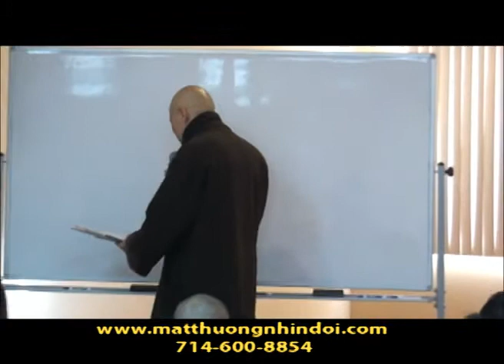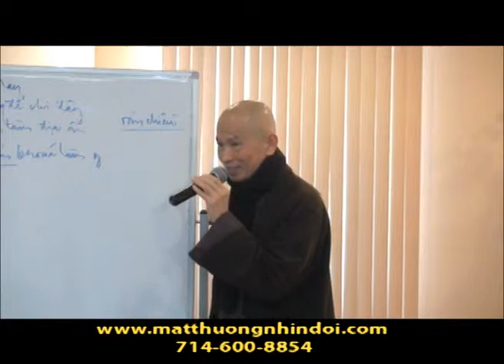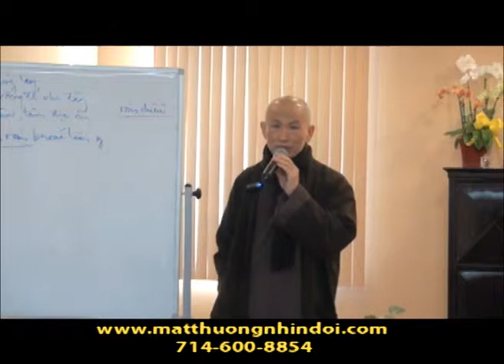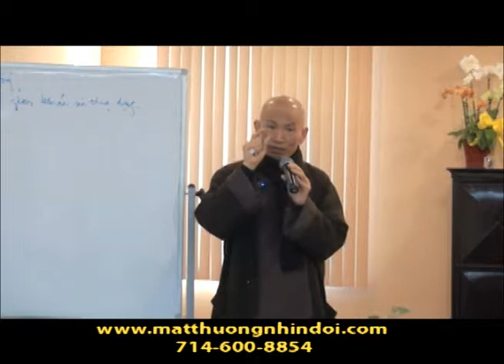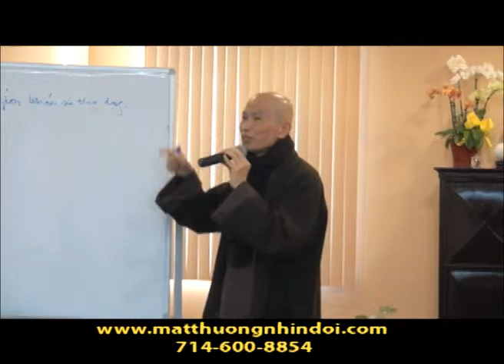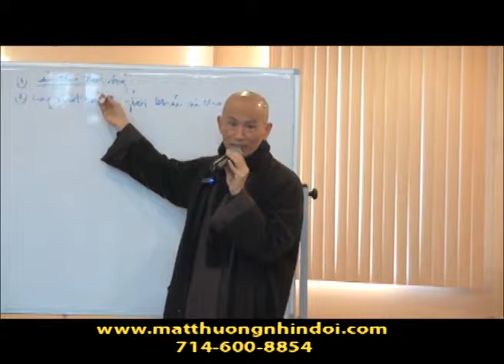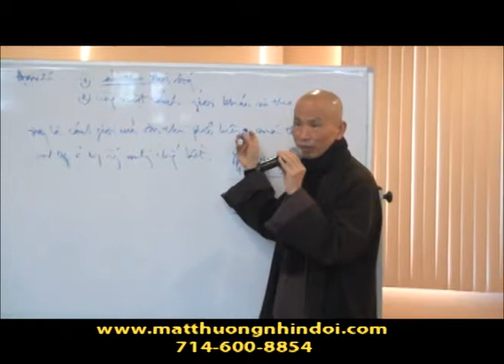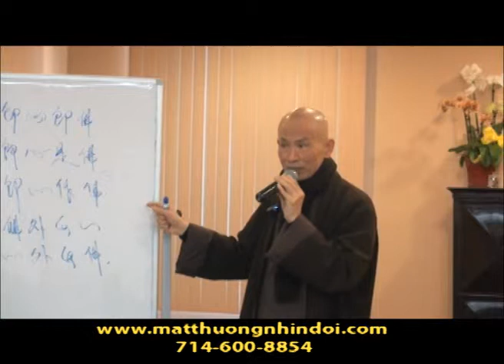27 Dac The Hien Dung